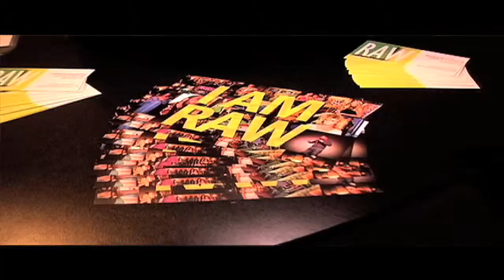Gabriel Thomas Woody at Raw Nashville ILLUMINARE 7/21/11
RAW: Natural Born Artists
Video Production By: Daemon Watson